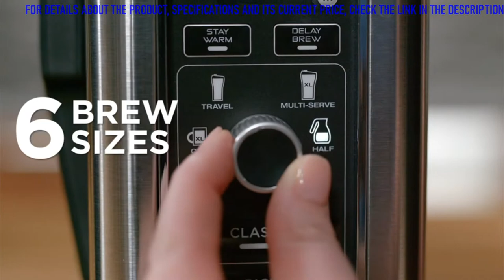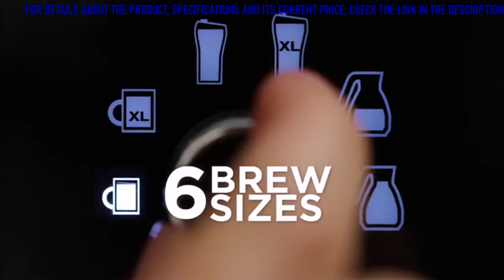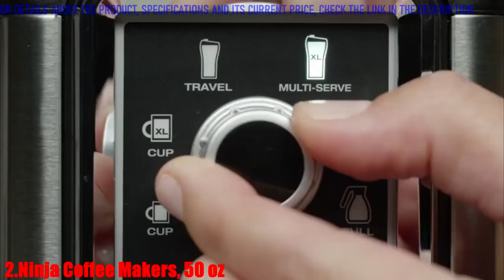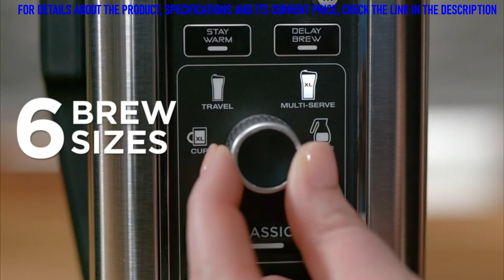5 Best Ninja Coffee Makers on Amazon in 2021 | High Performance Ninja Coffee Makers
In this video we present some of the top five Ninja coffee makers.

5 Best Ninja Coffee Makers in 2021(links Amazon)

✅5-Ninja CE251 Programmable Brewer, with 12-cup Glass Carafe, Black and Stainless Steel Finish

👉AMAZON US

✅4-Ninja 10-Cup Specialty Coffee Maker, with 50 Oz Glass Carafe, Stainless Steel

👉AMAZON US

✅3-Ninja Hot and Cold Brewed System, Auto-iQ Tea and Coffee Maker with 6 Brew Sizes, 5 Brew Styles, Frother, Coffee & Tea Baskets with Thermal Carafe (CP307)

👉AMAZON US

✅2-Ninja Coffee Makers, 50 oz, Silver

👉AMAZON US

✅1-Ninja CM407 Specialty Coffee Maker, with 50 oz. Thermal Carafe, Black and Stainless Steel Finish

👉AMAZON US

★Best Amazon Today's Deals
★Prime Student 6-month Trial
★Create an Amazon Wedding Registry
★Give the Gift of Amazon Prime

▶On this channel, other products are presented, from different categories.
You can view them, maybe find something you like.